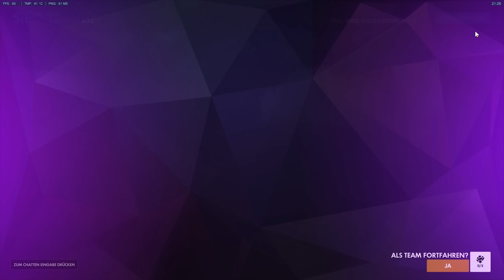Ein super Team! • Overwatch Ranked deutsch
Du kannst dir Overwatch unter anderem hier kaufen!:*